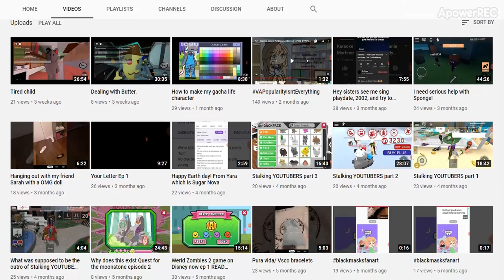Sugar Nova | Supporting RBLX Channels | Shout-Out!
Looks like gonna do Gacha and Roblox though saying Roblox because gacha 1 month ago and seems like go more Roblox videos so yea. Anyways go check them out!